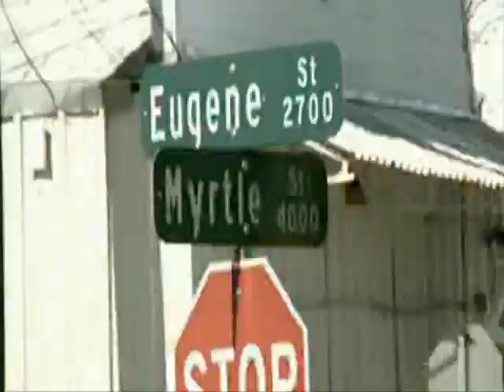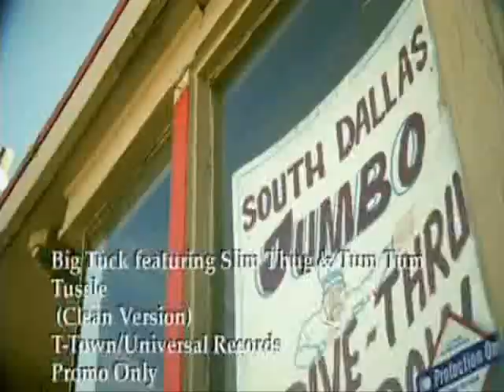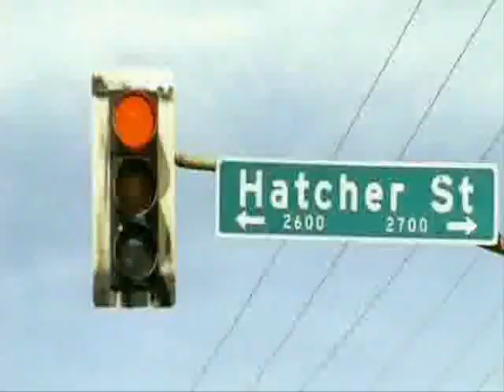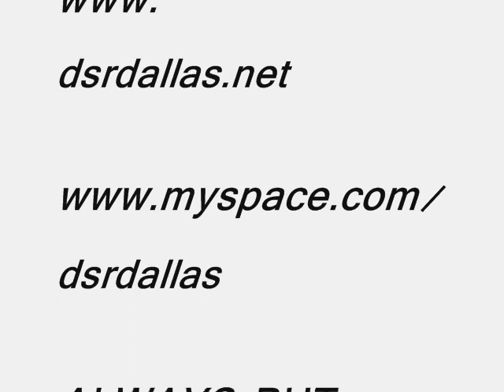D S R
dsr video by d j big